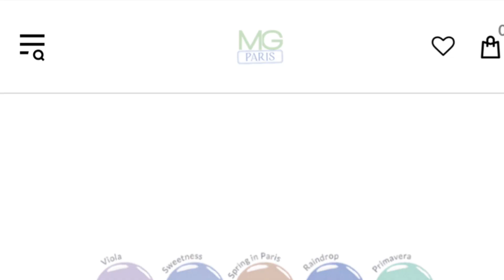Fairy sparkle clouds gel nail design | Madamglam | Alina crystals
Alina Crystals
March box crystal mix - pretty petals
Bling Bond
Crystal pick up tool

Madam Glam Gel polishes and paints
Macaron collection
Matte top coat
Long liner brush
Ombré brush
Detail brush
Application brush
Detail brush
No wipe top coat
Art gel in Silver & black

Some of the codes above may be affiliate codes, this means that when you use this code, I make a small percentage of commission which supports this channel and keeps me able to upload more content for you. However ALL opinions are 100% my own. I am not paid to make content and I am not paid to say certain things, so I will always be 100% honest about a product regardless of who it is from. xx